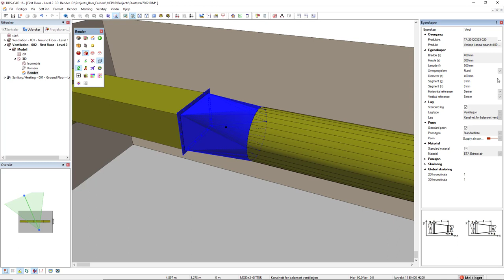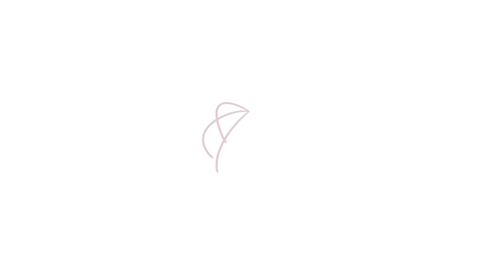DDScad 16 | Full kontroll over egenskaper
Egenskapsdialogen i DDScad 16 viser deg nå enda mer objektinformasjon som du kan redigere direkte. Dette gjør modelleringen enklere og raskere.